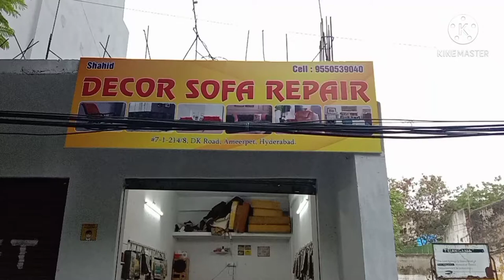How to make Lockdown mai 4 ghante ka business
please mere channel ko support kariye subscriber kariye main aapke liye nahin nahin video lele karta rahata hun aapko Mera video watch karne..